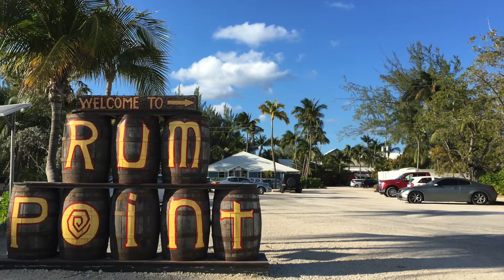Our Paradise Dime corazon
Gorgeous condominium on a quiet and serene area of the island. Our place is for visitors that love private time at home, pool, or beach.  You create your own pace and activities, Rum Point beach & Starfish Point just 5 minutes drive,  or rent a car and drive around the island. Enjoy the lanai and  deck that gives direct access to the pool & beach. Great for relaxing time & enjoy the ocean, sun and breeze. Paradise on Earth.

North Side Cayman Rentals Rum Point Starfish Cruise Dino Nassi